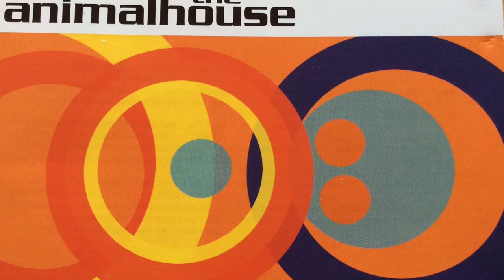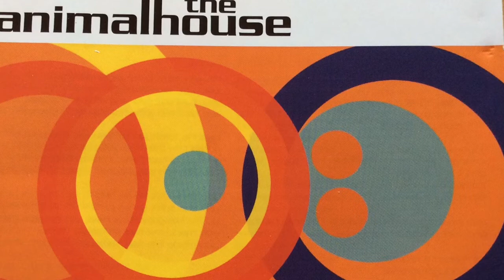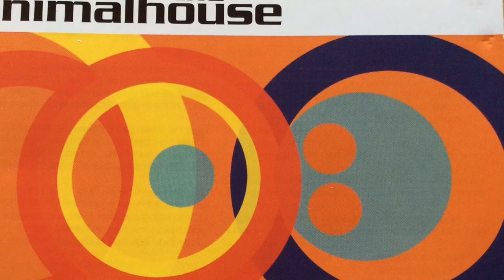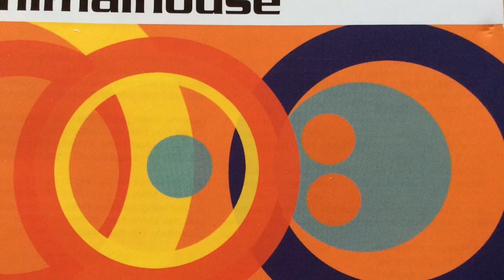The Animalhouse - Sunday Driver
Song from the album Ready To Receive

Written by Williams/Gardener/King